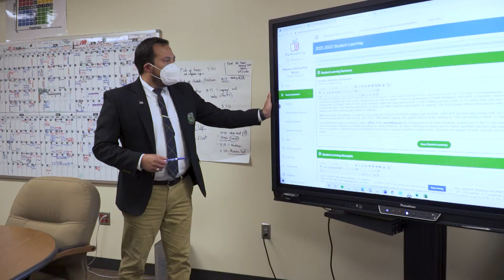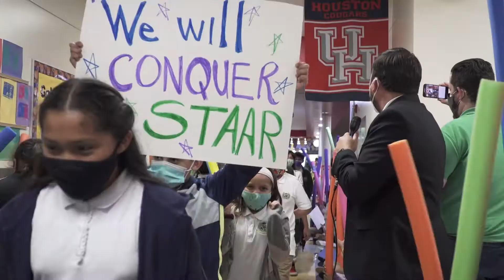Dallas ISD celebra al Finalista de Director del Año, 2020-2021: Reymundo Cervantes